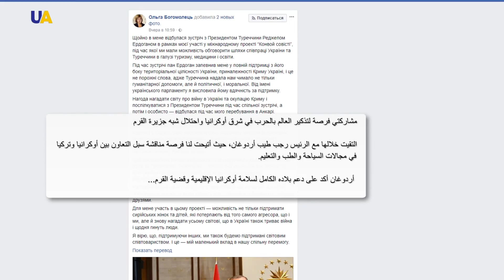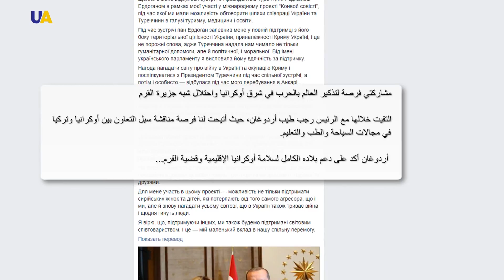أوكرانيا تشارك في "قافلة الضمير" النسائية الدولية لدعم اللاجئين السوريين في تركيا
شاركت أوكرانيا بحملة "قافلة الضمير" النسائية الدولية لدعم اللاجئين السوريين في جنوب تركيا، وهي حملة جمعت سياسيات وناشطات ومتطوعات من 55 بلدا حول العالم.

مثلت أوكرانيا إلى الحملة كل من النائب البرلماني أولغا بوهوموليتس، وهي أيضا مستشارة الرئيس الأوكراني للشؤون الإنسانية ووزيرة الصحة السابقة، إلى جانب الناشطة سوزانا إسلاموفا عن جمعية "مريم" النسائية الإسلامي في العاصمة كييف.